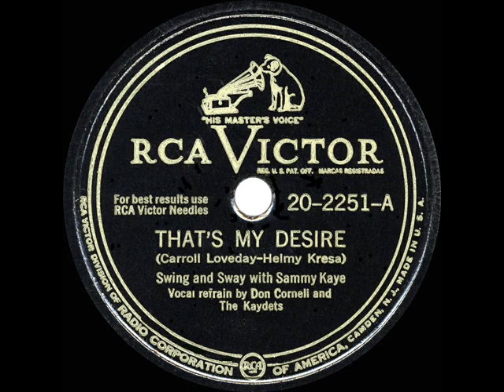1947 HITS ARCHIVE: That’s My Desire - Sammy Kaye (Don Cornell & The Kaydets, vocal)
That’s My Desire (Kresa-Loveday) Swing and Sway with Sammy Kaye, vocal by Don Cornell and The Kaydets

This version of the early-thirties ballad, released several weeks after Frankie Laine’s famous recording, rose to #2 on Billboard’s juke box rankings.  The two discs spent about five months each on the national charts.  See also the 1947 Kaye hits “An Apple Blossom Wedding” “Zip-A-Dee-Doo-Dah” and “Red Silk Stockings And Green Perfume.”